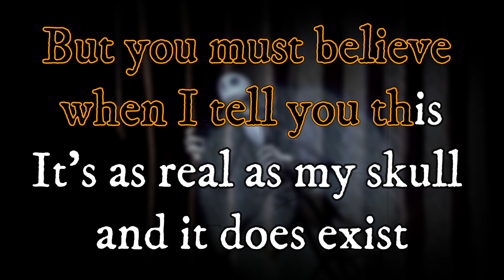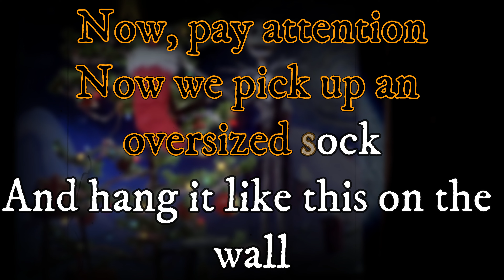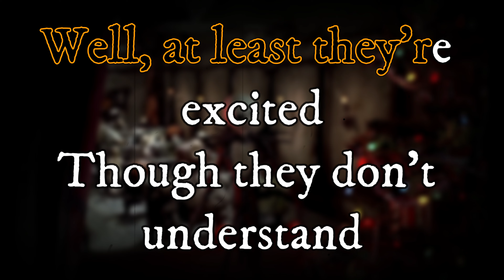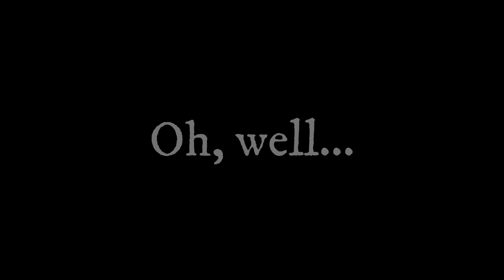Town Meeting Song Karaoke | The Nightmare Before Christmas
it's been over two months of being M.I.A. from YouTube but while thinking of a new Everything Wrong With Video to make for Halloween, I remember one of you wanted this video last year.

So here's The Original Audio of the Town Meeting Song from The Nightmare Before Christmas Karaoke video

I need a Halloween Special to do an Everything Wrong With video, any suggestions?